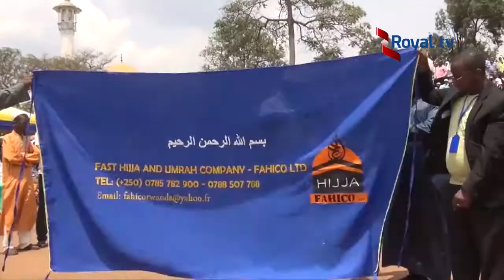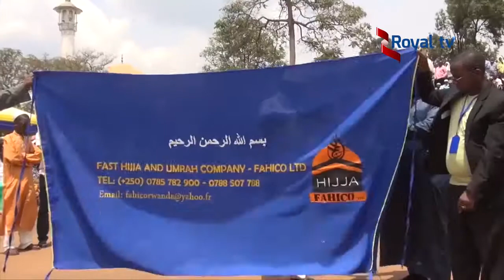Ukutumvikana hagati y' imiryango ibiri ya Islam Fahco na RMC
Nyuma y’icyemezo y’ikigo cy’igihugu cy’imiyoborere RGB ndetse n’umuryango w’abasilamu mu rwanda  cyo guhagarika company ya FAHCO yajyana abo mu idini ya islam mu mutambagiro mutagatifu I Maka muri ARABIYA saudite iyo company irasaba ko iki cyemezo cyagenzurwa kuko cyafashwe hatarebwe ko kujyana abaslam I maka birimo na bssness.
Fahco ivuga ko iki cyemezo kidahindutse hari abanyarwanda benshi bihomberamo cyane cyane nk’abari bamaze kwishyura amafr ndetse no gushaka ibindi byangombwa.